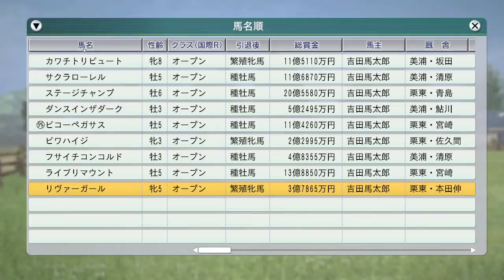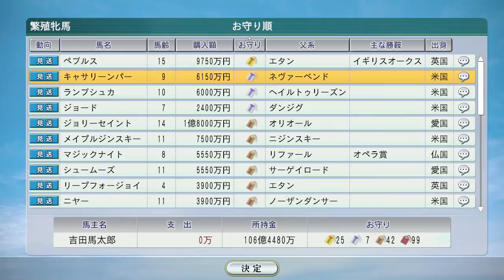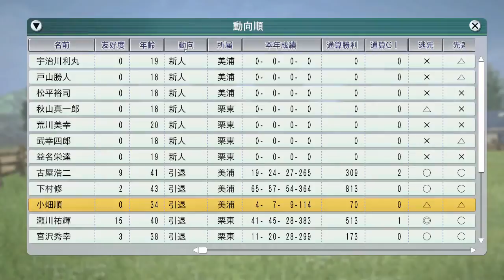【ウイニングポスト8 2016：競馬ゲーム】武幸四郎騎手デビュー。マイ牝系産駒殿堂入り。1996→1997年末年始処理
デビュー陣の中に奇しくもリアル競馬で2017年3月で調教師に転向し騎手を引退する武幸四郎の姿が。カワチトリビュートとステージチャンプが殿堂入りすることで、アイランドゴッデス、ダイナアクトレスのマイ牝系から殿堂入り馬が誕生しました。特にカワチトリビュートは牝系確立に重要！　国内分場もでき、1997年は飛躍の年へ！

（前）12月4週 レース：有馬記念 マヤノトップガンvsナリタブライアン。アブクマポーロ東京大賞典：
1996年年末
年度代表馬選考大激戦！ナリタブライアン3年連続年度代表馬なるか、1996年表彰式：
（次）1997年スタート フェアリーS キョウエイマーチ vs メジロドーベル 1月1～2週：